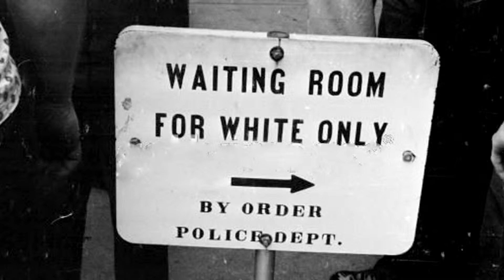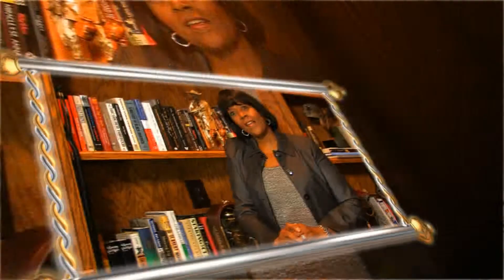ABL 2010 Men of Influence Hall of Fame Inductee Hank Thomas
Atlanta Business League (ABL) has recognized business owners, professionals, community and civic leaders in Metropolitan Atlanta.

Annually the Atlanta Business League publishes its list of Atlanta's Influential
Black Men during an evening reception and induction ceremony.

Hank Thomas is a 2010 Men of Influence Inductee of the Legends Hall of Fame